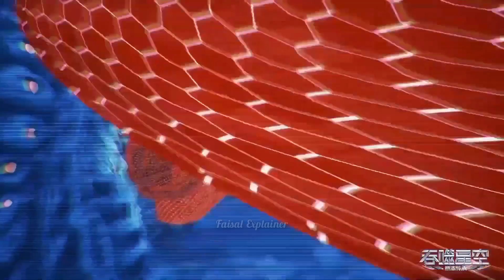Swallowed Star Anime Part 96 Explained in Hindi/Urdu | The Martial Practitioner Explained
script is written by: Fasial voice over
BY
korean dramas
2021 new latest movie explained in hindi
2021 latest animated movie explained in hindi
9 songs of moving heaven season 1 explained in hindi
9 songs of moving heaven episode 1 explained in hindi
9 songs of moving heaven episode 2 explained in hind
9 songs of moving heaven explained in hindi
battle through heaven season 2 episode 2 explained wuying three thousand roads episode 1  explained in hindi
Wuying three thousand roads part 9 explained in hindi
Wu Ying San Qian Dao Episode 8
Wu Ying San Qian Dao part 10 explain in hindi